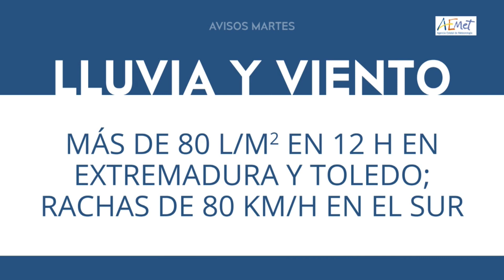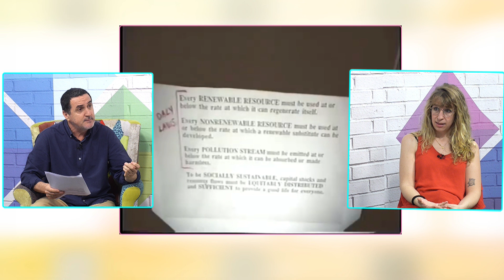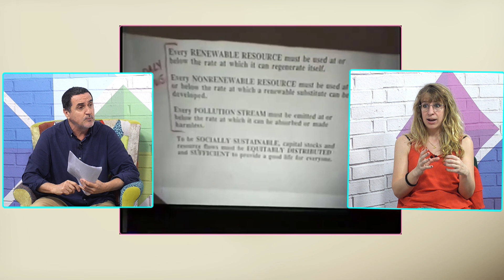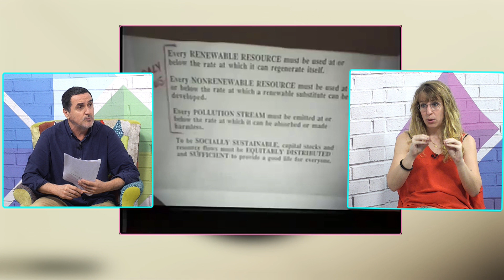El Magazine de Biosfera (13/12/2022)